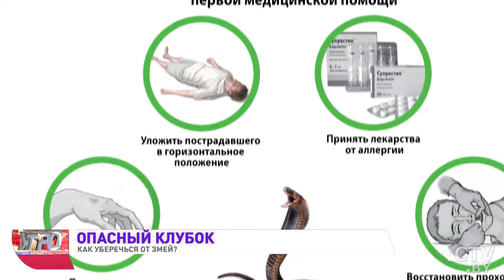Что делать, если укусила змея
Информационный канал СТВ